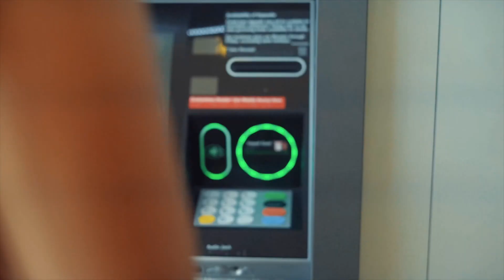5分钟最简单最清晰的美国买房流程攻略| 如何在美国买房？| 加州买房时间线｜第一次买房子必看干货| HOW TO BUY A HOUSE STEP BY STEP EXPLAINED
00:00 intro
0:17 如何贷款买房-pre approval letter
1:18 现金买家如何买房
2:13 什么是过户公司
3:18 什么是估价保护条款
4:21 干货总结
4:37 买房所需费用

Thank you so much for waiting
I am beyond grateful… Sending lots of love and I’ll see you in my next video

加州洛杉矶尔湾专业房产经纪
微信：cicisiyili41
Line：cici-siyi-li